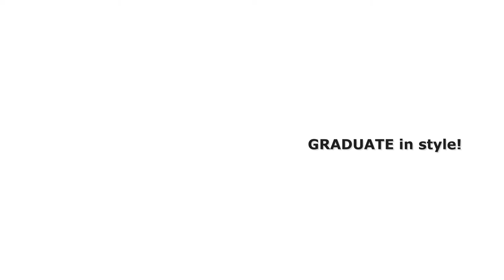Winter Graduation Queens University Belfast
Winter Graduation Queens University Belfast - Are you graduating this December from Queens University Belfast?  Why not graduate in style with a professional graduation portrait from Belfast's leading graduation photography studio. Beat the queues with appointments at a time to suit you. Bring your family and relax in our state of the art photography studio. Private appointments so it's only you and your family in the studio. We'll make sure your gown is fitted properly and use professional lighting techniques designed specifically or you that will ensure you look your best.  Check availability and learn more by visiting our dedicated graduation